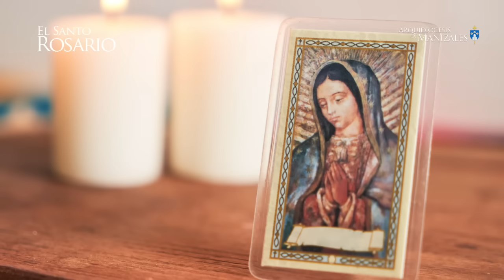Santo Rosario de hoy jueves 7 Noviembre 2024 I Arquidiócesis de Manizales I Misterios Luminosos.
1. El Bautismo en el Jordán.
1. La autorrevelación en las bodas de Caná.
3. El anuncio del Reino de Dios invitando a la conversión.
4. La Transfiguración.
5. La Institución de la Eucaristía.